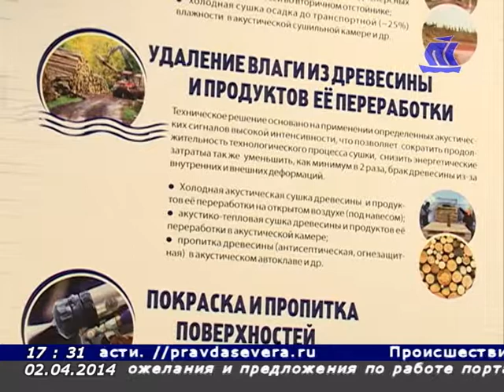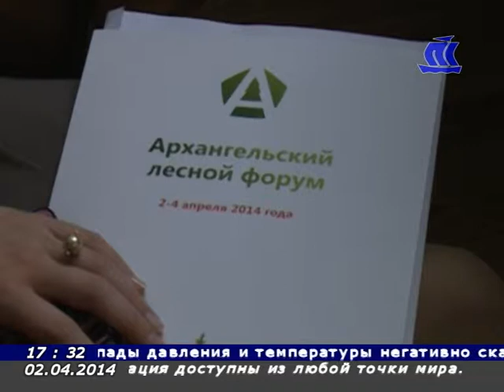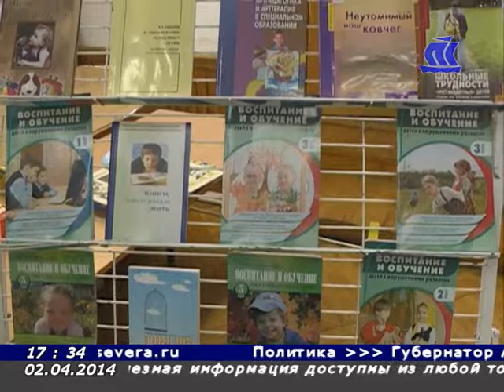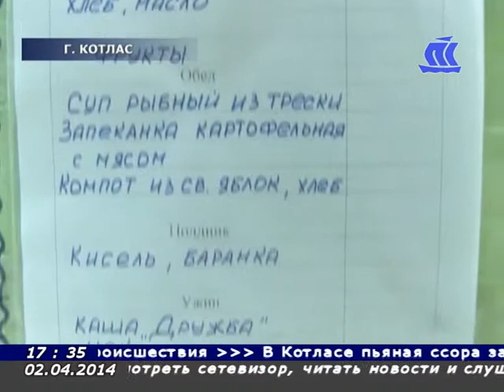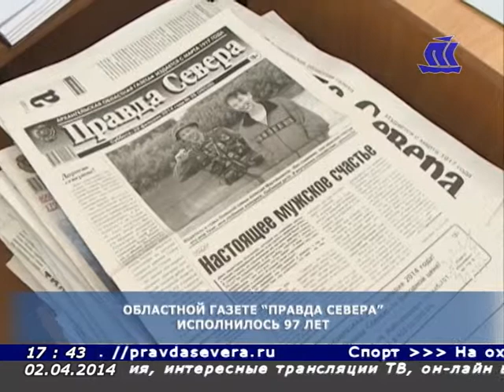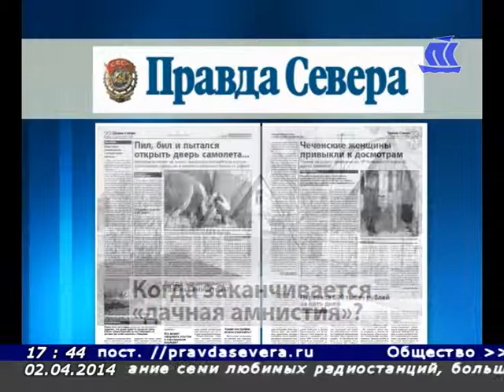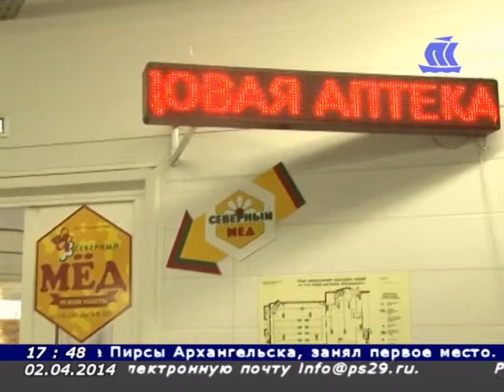Панорама Севера 02 04 14